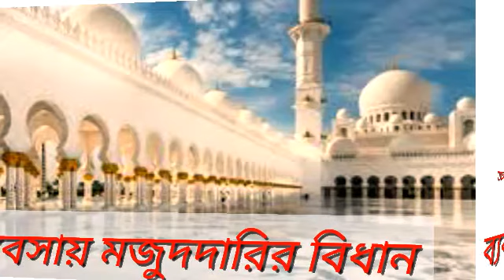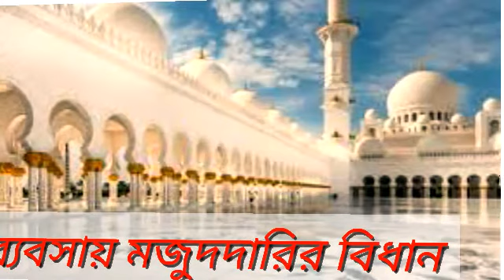ব্যবসায় মজুদদারির বিধান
ইসলামের দৃষ্টিতে ব্যবসায় মজুদদারির বিধান